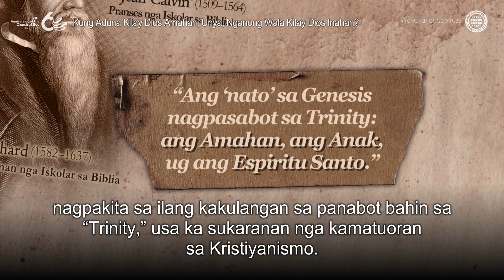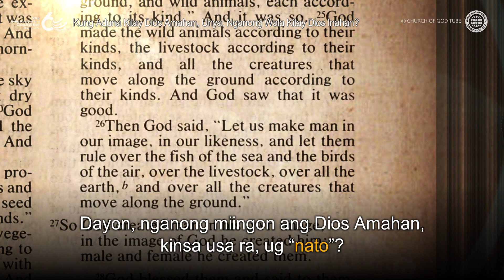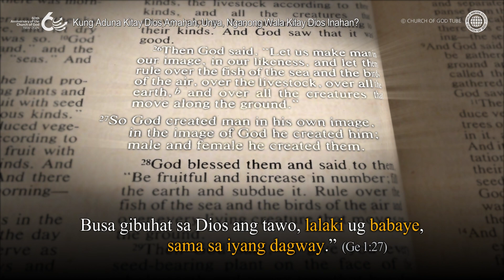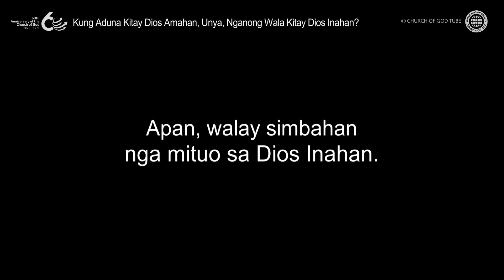Kung Aduna Kitay Dios Amahan, Unya, Nganong Wala Kitay Dios Inahan? | Church of God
Kung Aduna Kitay Dios Amahan, Unya, Nganong Wala Kitay Dios Inahan?
Ang mga iskolar sa Biblia namugos, “Ang ‘nato’ sa Genesis nagpasabot sa Trinity.”
Apan, ang ilang pagpamugos nagpakita sa ilang kakulangan sa panabot bahin sa Trinity, usa ka sukaranan nga kamatuoran sa Kristiyanismo.
Ang pagkaanaa sa lalaki ug babaye, nga gibuhat sama sa dagway sa Dios, nagpamatuod nga adunay Dios Amahan ug Dios Inahan.

Ang World Mission Society Church of God mituo sa Dios Inahan, nga nagpakita sa unod niining panahona sumala sa mga propesiya sa Biblia ug naghatag ug kinabuhing dayon sa katawhan.

Genesis 1:26–27
Unya miingon na usab ang Dios, ‘Buhaton nato ang tawo sama sa atong dagway, . . .
Busa gibuhat sa Dios ang tawo, lalaki ug babaye, sama sa iyang dagway.

[Kini nga video kay copyrighted sa World Mission Society Church of God. Ginadili ang dili awtorisado nga pagkopya ug pag-apod-apod.]